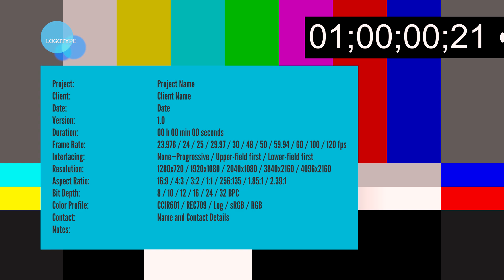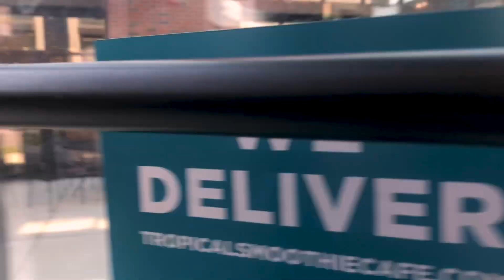PA Camping Vlog Series PART 3 || EXPLORING A NEW TOWN AND RETURNING HOME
This is the 3rd and final part of the PA Camping Vlog Series! I had such a good time with my friends, and I hope you guys enjoyed coming along the journey. In this vlog, we travel back home but stop in a town that we've never been to before just to do a little bit of exploring. It's super sad to be departing from my friends and not knowing when the next time we will all be together is, but I'm glad we got to experience this one last trip together before we all begin our adult lives.